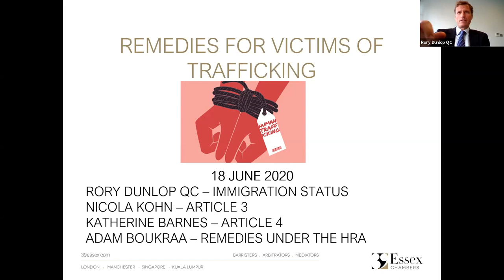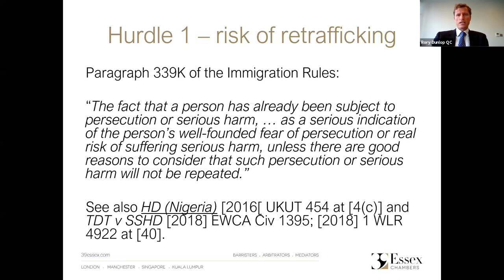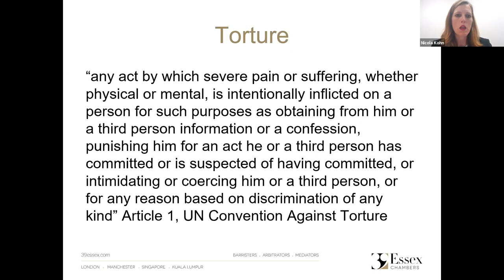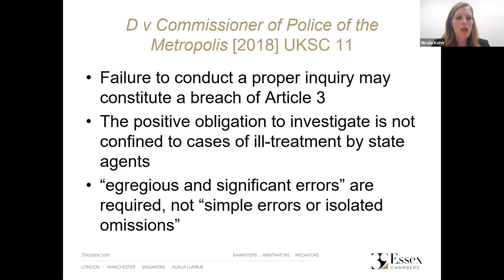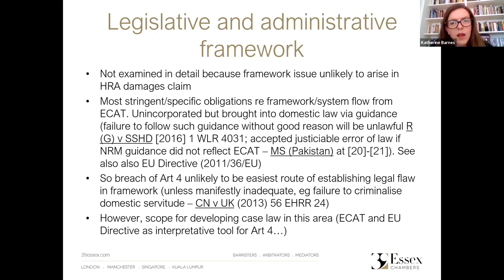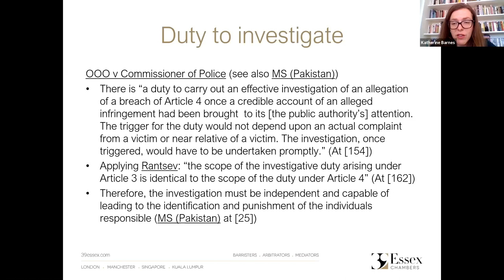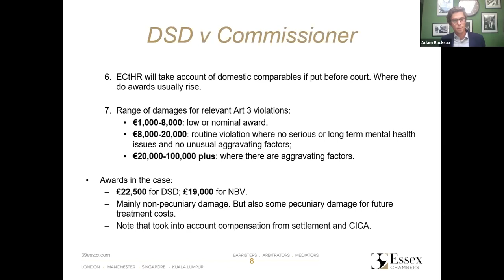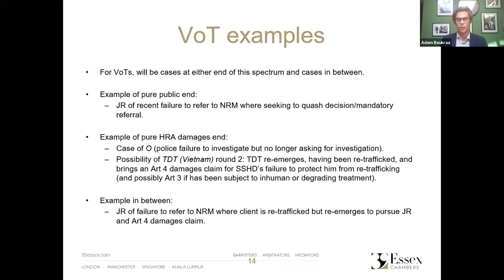Remedies for victims of trafficking: Human Rights Act claims, refugee status and protection...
In this webinar, one of a weekly series by Chambers’ Public Law Group, the speakers will discuss:

Trafficking and immigration status:

Whether a risk of trafficking on return gives one refugee status or a right to humanitarian protection – Rory Dunlop QC
Trafficking and HRA damages claims:

Establishing a breach of Art 3 – Nicola Kohn
Establishing a breach of Art 4 – Katherine Barnes
Remedies under the Human Rights Act – Adam Boukraa

Thursday 18th June @ 3.30pm